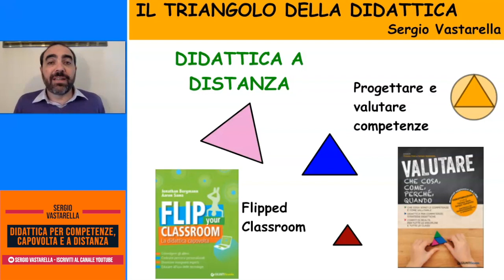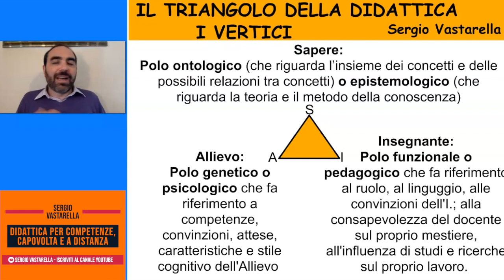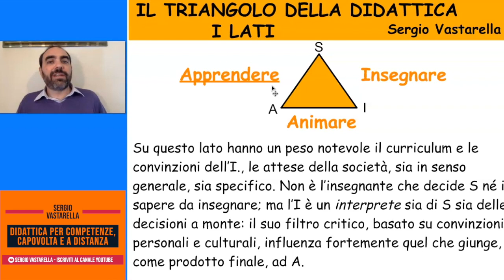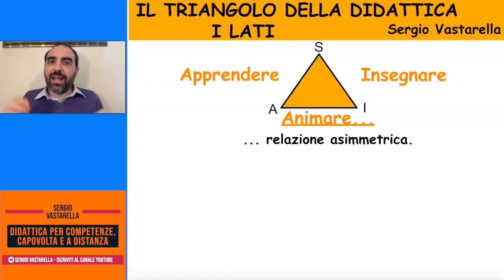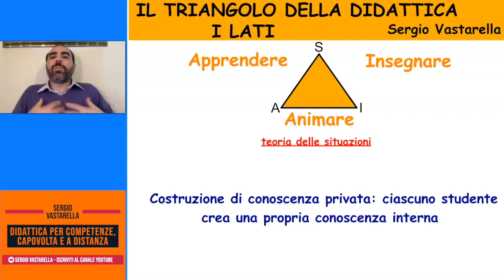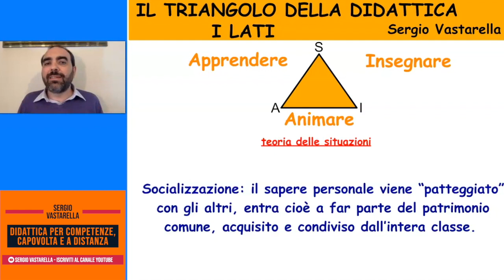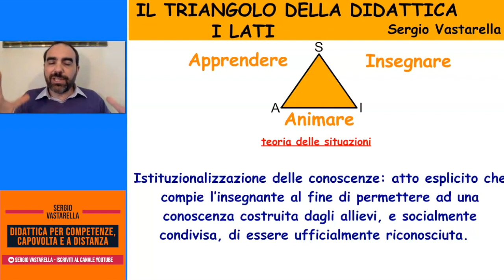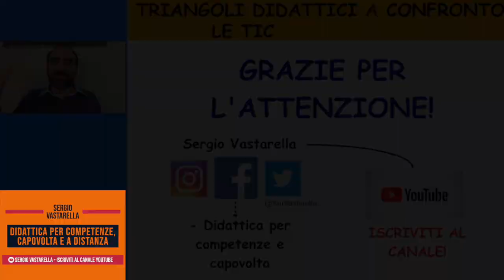Il triangolo della didattica nella scuola a distanza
In questo video presento il triangolo della didattica e con esso le relazioni che intercorrono sui lati tra i suoi tre vertici: l’allievo, l’insegnante e il sapere. La proposta riguarda inoltre l’idea di “trasposizione didattica”, di come cioè l’insegnante trasforma il Sapere in sapere da insegnare. Tutto questo perché ora nella didattica a distanza (e poi in quella in presenza) è importante farsi una chiara idea delle dinamiche di relazione tra chi insegna e chi è chiamato ad apprendere.